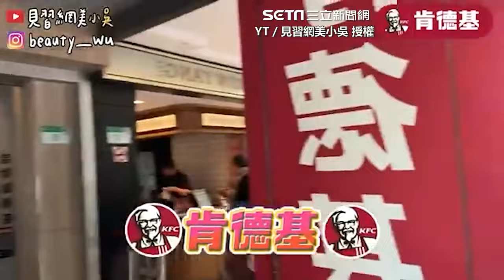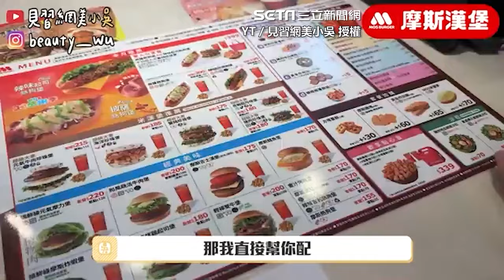1000元請速食店員幫配餐！他滿心期待豐富餐點 結局竟讓全網笑歪｜三立娛樂星聞